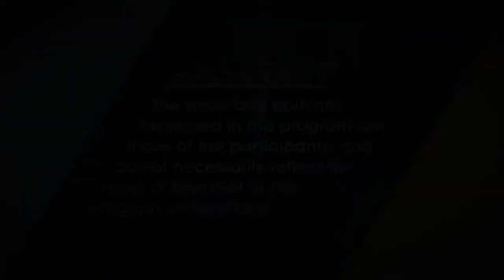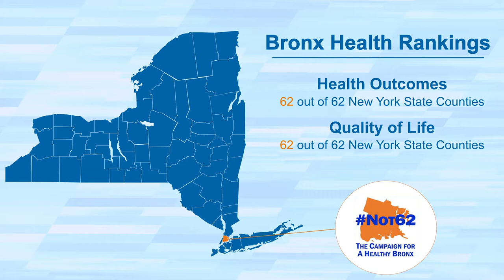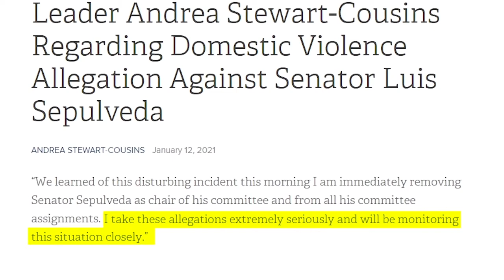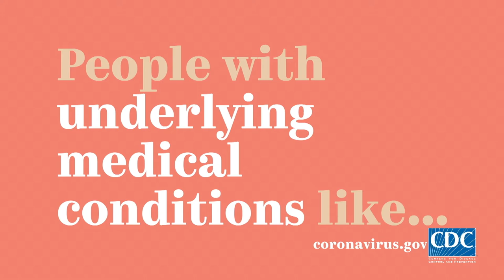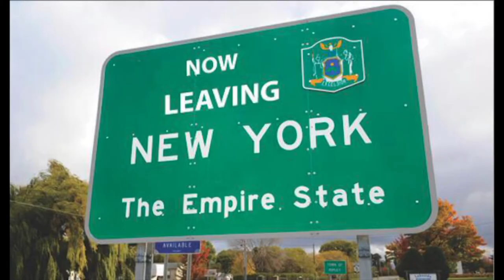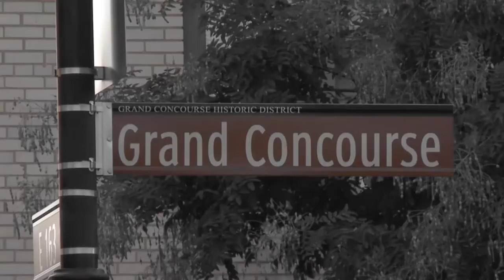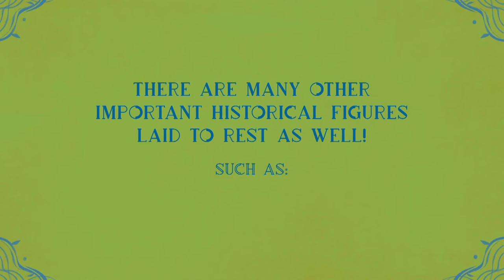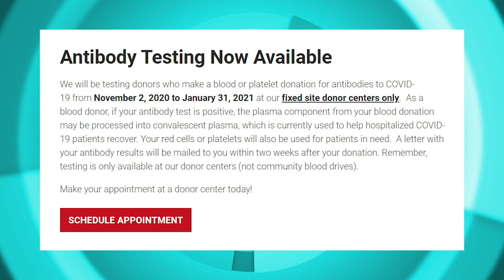Open BXRx Tuesday | January 19th, 2021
Host of Open BXRx, Sonyi Lopez, is joined by Dr. Craig Hersh, Chief Medical Director of Empire BlueCross BlueShield, with Jasmyn Rosales, Social Work Case Manager of Empire BlueCross BlueShield, Kathy Kraninger, Director of Consumer Financial Protection Bureau, Vanessa Veerasammy, Bronx Educator, with Marisol Feijoo, Principal of PS 110, and Andrea Cefarelli, Senior Executive Director of New York Blood Center.

Producers: Sonyi Lopez & Franchesca Feliz
Editor : Franchesca Feliz
Production Assistant : Rebecca Hemick